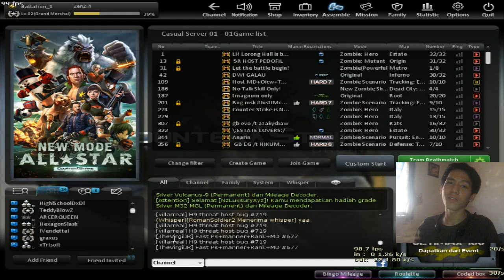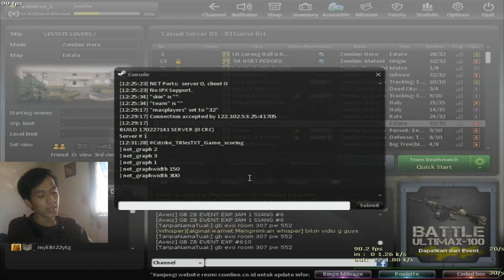Tips & Trik - bunny hop,Slide tangga,console and manymore ~ CSO INDONESIA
Equipment Record :
- Bandicam (gameplay)
- Cannon IXUS70 (facecam)

add me ingame :
Closers/CSO : ZenZin

dukung terus yah channel gw biar bsa terus maju wkkw